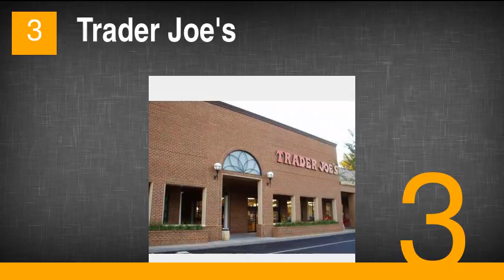Retail Companies that Offer the Best Employee Discounts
1. Apple
2. Bed Bath & Beyond
3. Trader Joe's
4. American Apparel
5. Sephora
6. J.Crew
7. Barnes & Noble
8. Gap Inc.